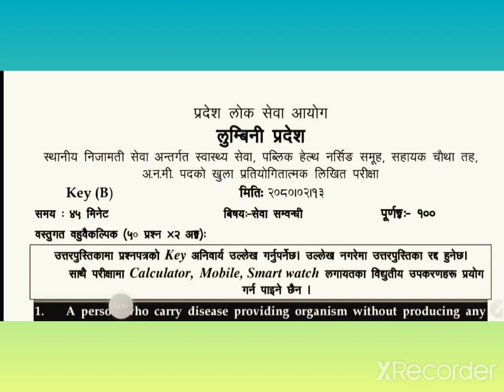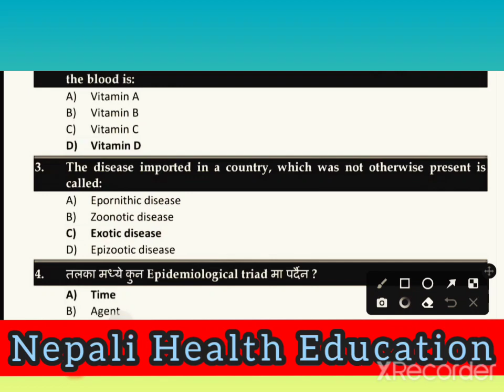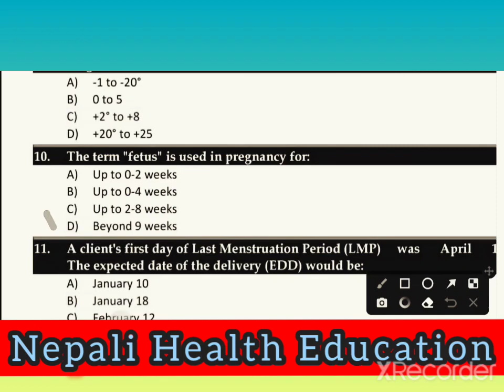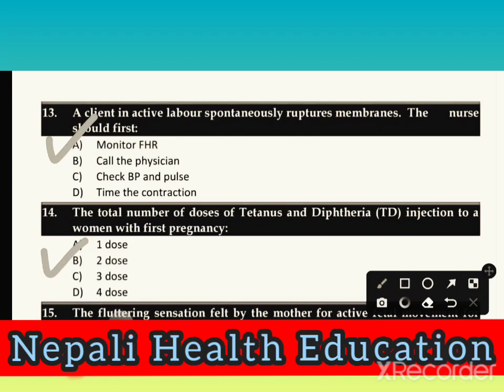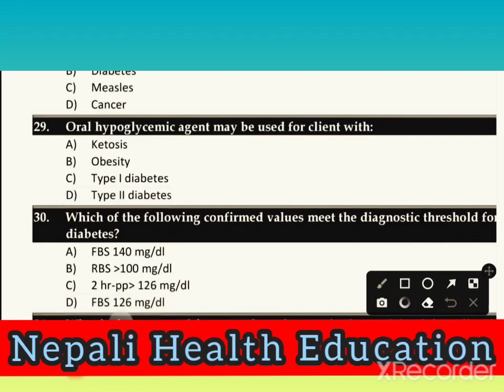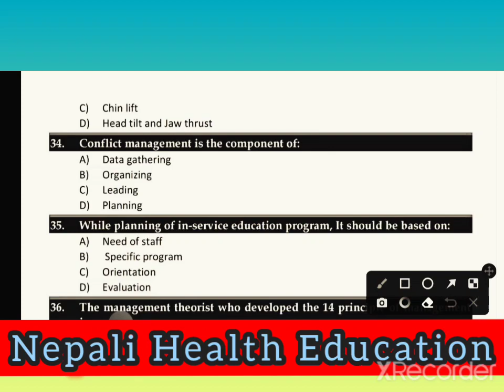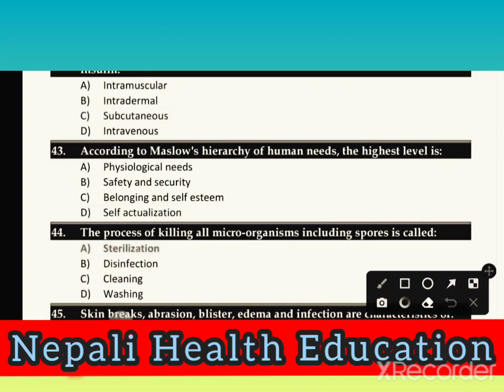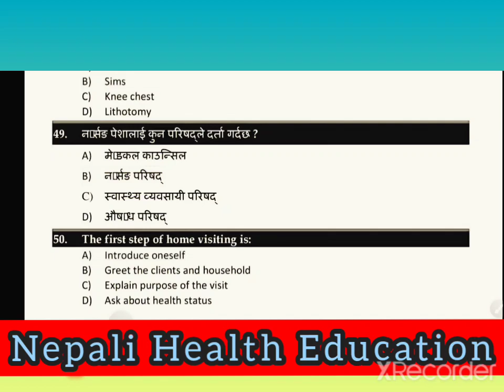Lumbini pradesh ले लियको चौथो तह Anm मा सोधेका Question हरुको समाधान 🔴Loksewa aayog , Nhpc License